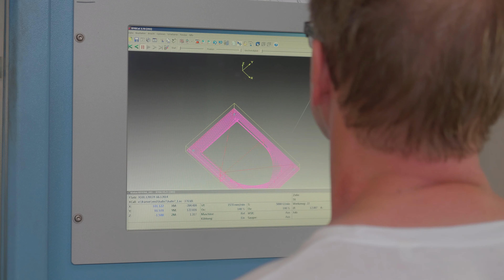Erwin Mach Gummitechnik - Austria